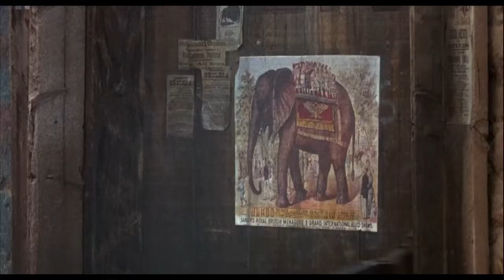reap the whirlwind 415 yards warmed up the 308 spanish mauser again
looks like i need to raise the sites about a foot or 4 clicks up on the scope still